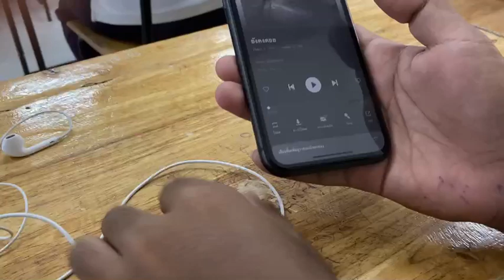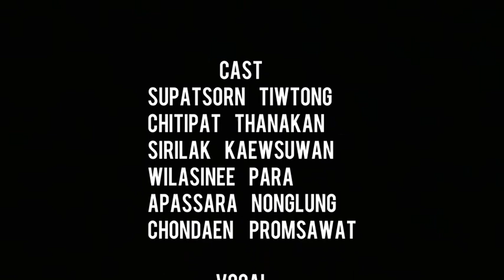MV Hers - ยังคงคอย [ Cover By 603 ]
Song ::   ยังคงคอย
Artist :    Hers
Bedroom Studio

Mix & Mastering : WiengsaMusicRecord